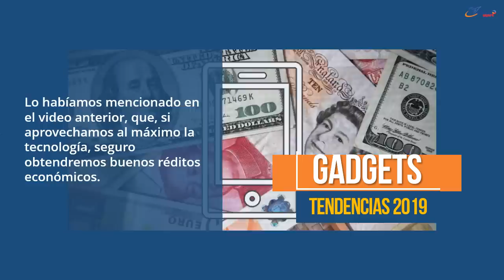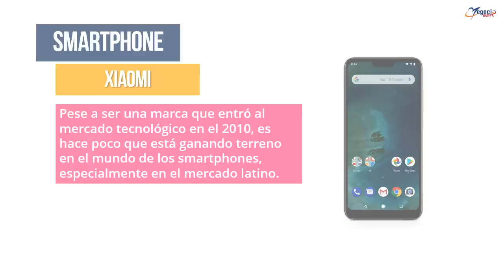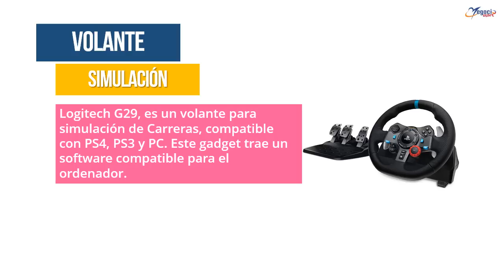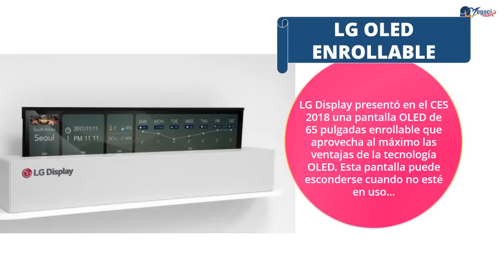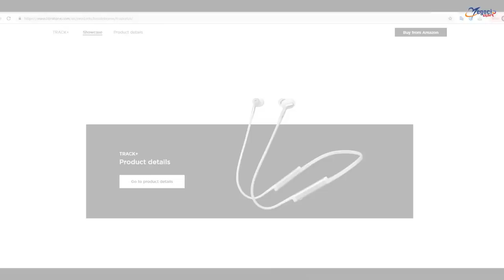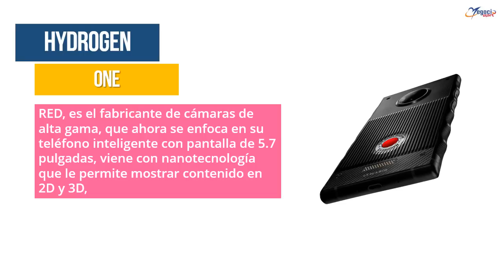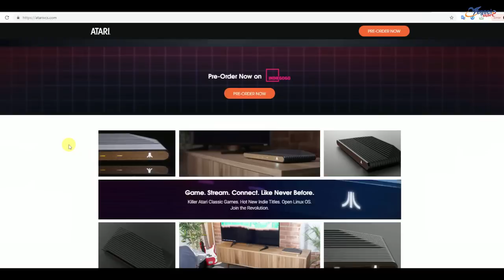10 gadgets y productos tecnológicos tendencia 2019 Parte 2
Los usuarios por lo general buscan productos de buena calidad, pero con precios asequibles, por ello revisaremos algunos gadgets y productos tecnológicos que marcarían tendencia en el 2019, de acuerdo con el volumen de ventas que están experimentando.